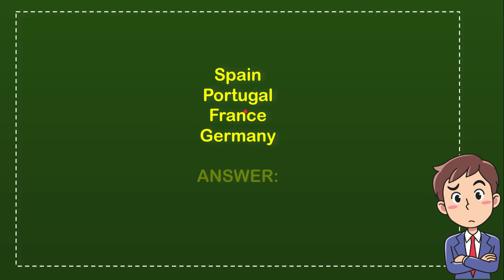In which country can you find this chapel accessed by 268 steps carved into the rock?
IN WHICH COUNTRY CAN YOU FIND THIS CHAPEL ACCESSED BY 268 STEPS CARVED INTO THE ROCK?. This video will give you a 'Straight To the point' information / answer / solution of : In which country can you find this chapel accessed by 268 steps carved into the rock?.

Here in How Convert we provide a lot of useful information that will make your day better because you will get a lot of fantastic knowledge like this video : (In which country can you find this chapel accessed by 268 steps carved into the rock?), and there are a ton other full of knowledge videos.

You can also help other people to comment in comment section if you think that there is important/interesting information that is not covered by this video In which country can you find this chapel accessed by 268 steps carved into the rock?